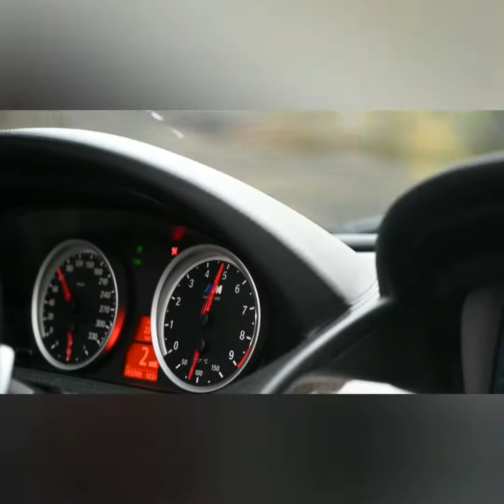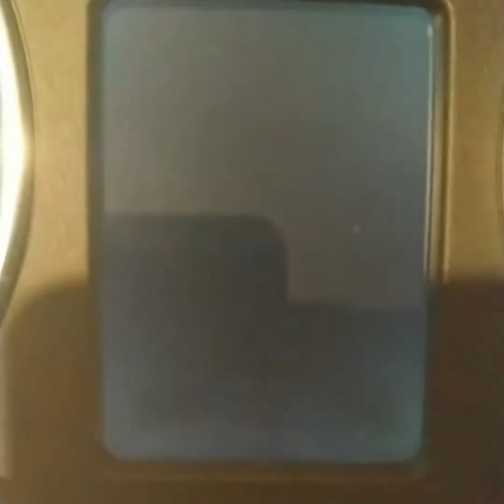R32 Mk4 + M6 e64 + M3cs e46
Un pequeño video del Golf r32 mk4 , Bmw M6 e64 v10, Bmw M3 cs e46 6L
vw golf r32 mkiv  vr6 porsche brakes
bmw m6 v10 507cv s85
bmw m3 343hp 3.2 s54

Bmw mpower motorsport performance M2 M3 M4 M5 M6 CS magnaflow scorpion Eisenmann supersprint capristo akrapovic bmc k&n bilstein kw oz bbs lowering springs spacers race exhaust custom M8 competition vw racing